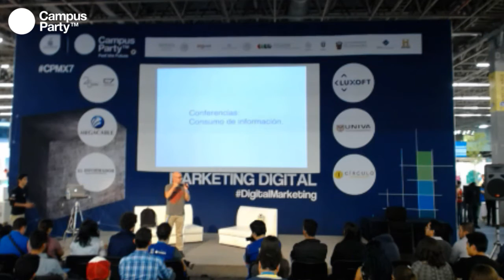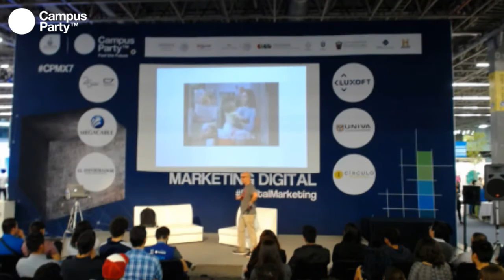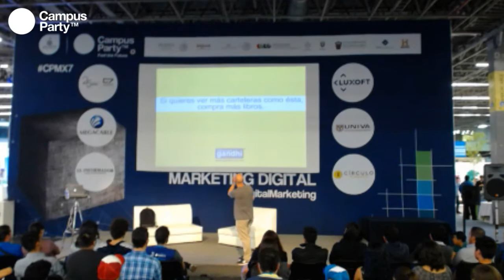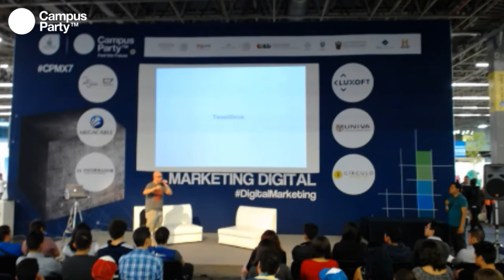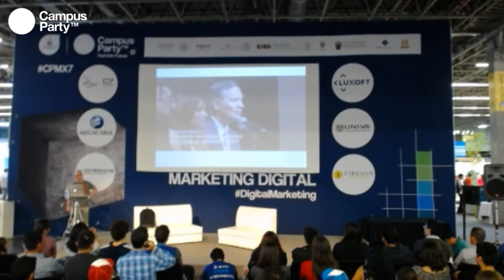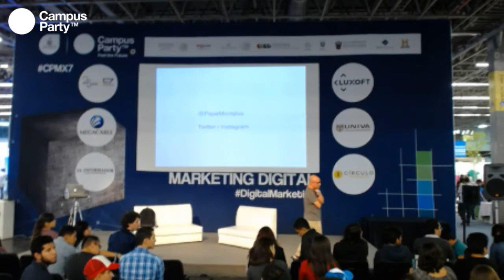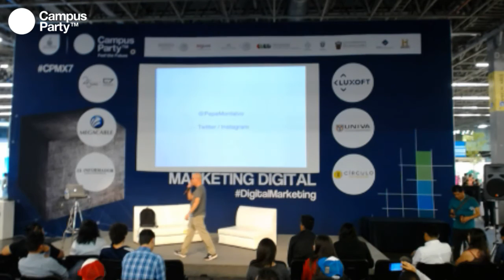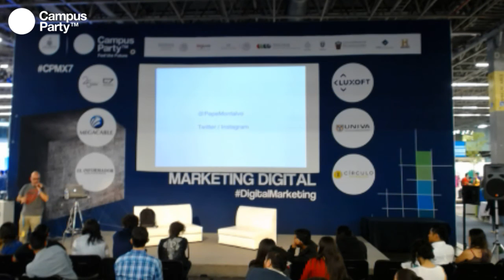CPMX7 Marketing Pepe Montalvo ¿Producto o servicio